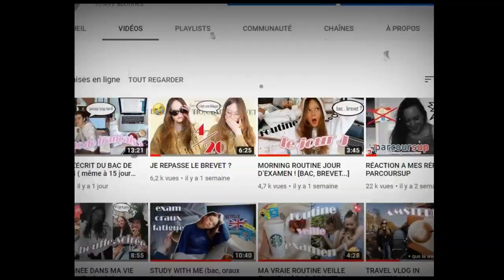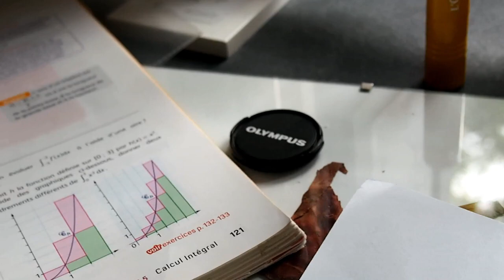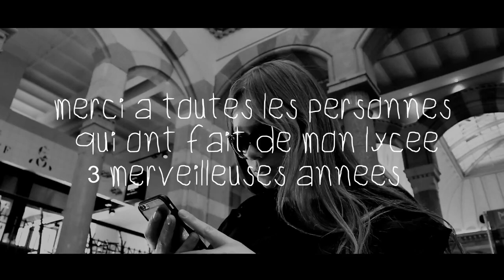MA DERNIÈRE SEMAINE AU LYCÉE / WEEKLY VLOG 31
Une page se tourne les copains

Et MOI?

-Rouen